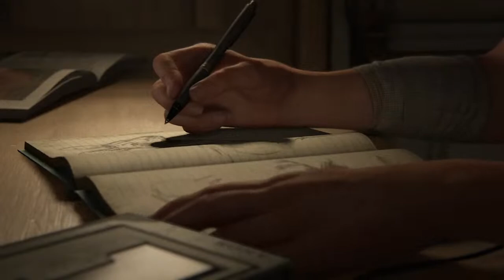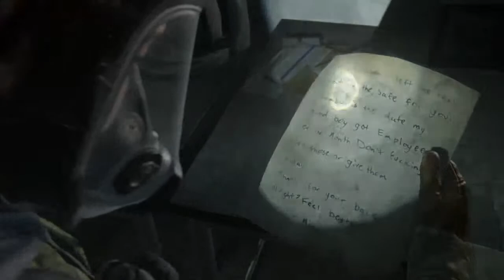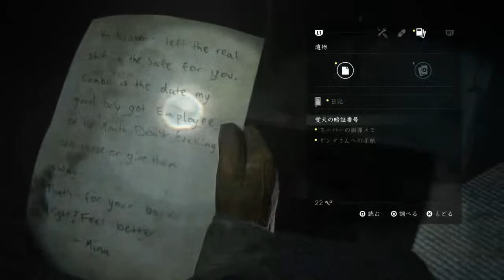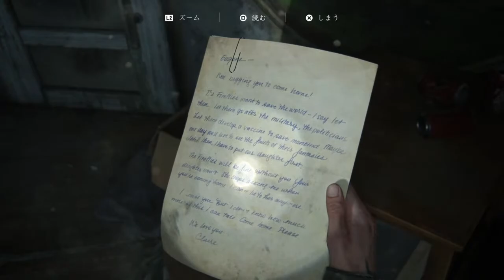[映画な時間] THE LAST OF US Part 2